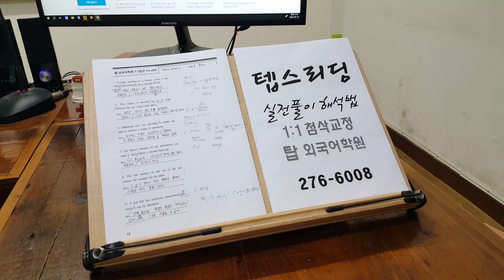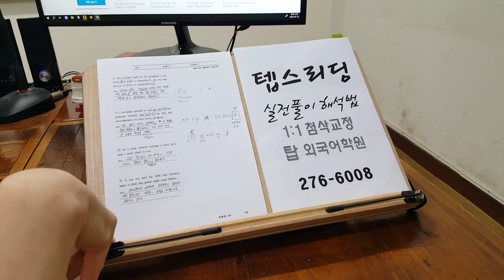인서울 국립대 편입 전주 텝스 석박사 대학원영어 전북대어학원 240713